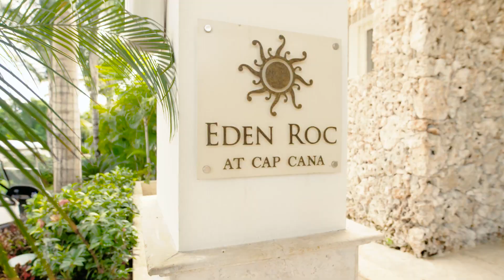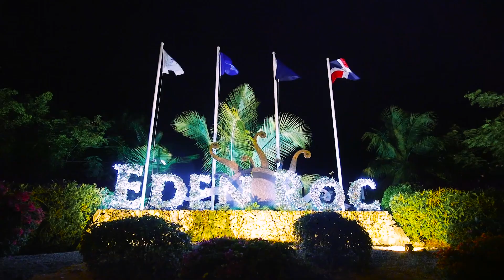Wakacje na Karaibach i luksusowe hotele w Dominikanie: Eden Roc Cap Cana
CARTER® Luxury Travel Since 2003

Biuro Turystyki Luksusowej, działające nieprzerwanie od 2003 roku. Gwarantujemy najwyższy standard indywidualnej obsługi, wybrane i najbardziej luksusowe hotele, najlepsze ceny.